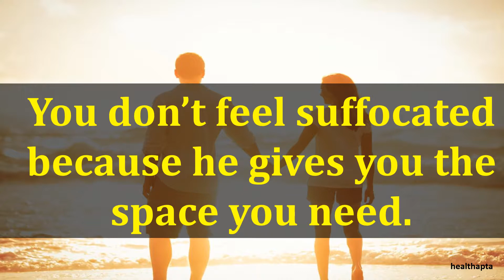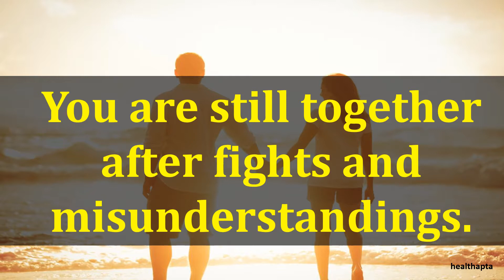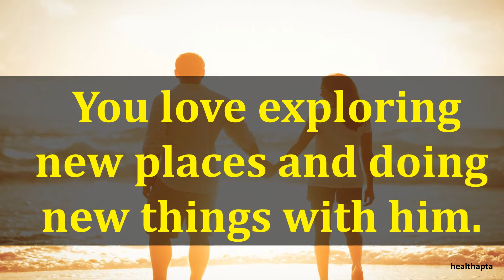SIGNS THE TWO OF YOU ARE MEANT TO BE TOGETHER